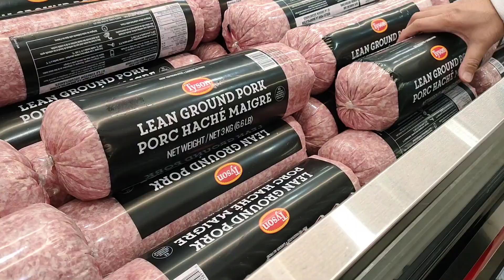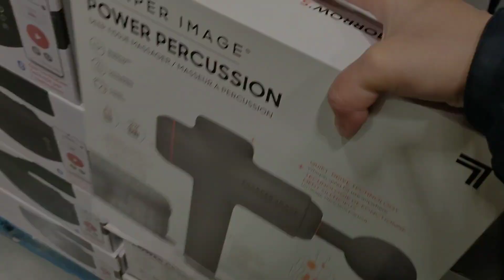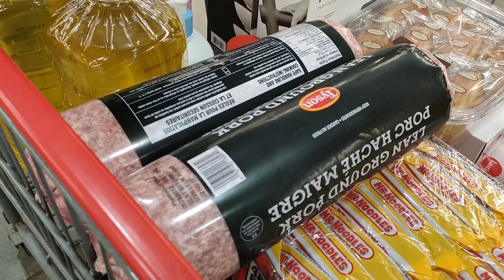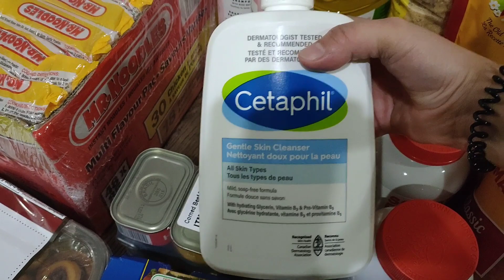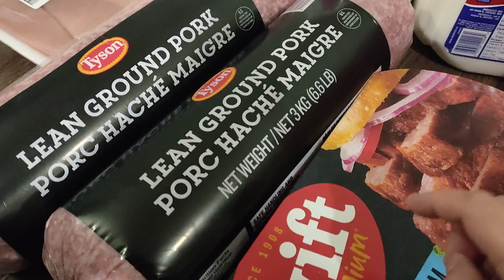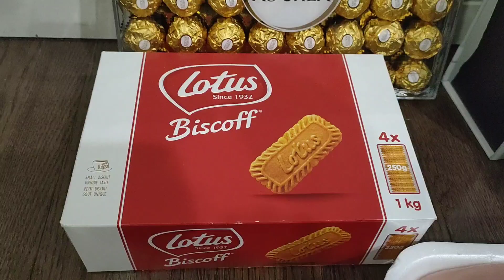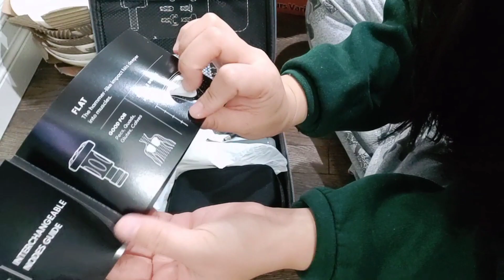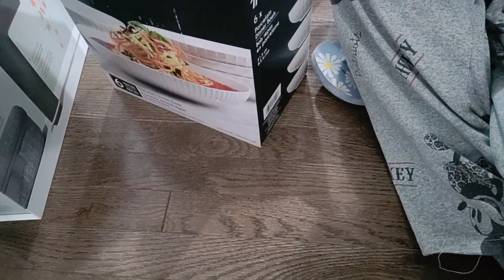Things that we buy at Costco | Pinoy in Canada | Buhay OFW | Student in Canada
Calgary to Edmonton: Lipat bahay Videos